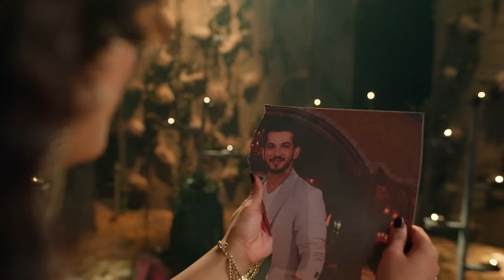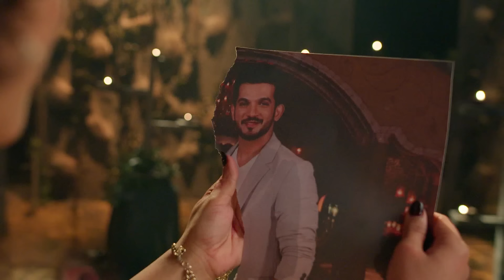Mohini लेने वाली है Shakti की जान | Pyaar Ka Pehla Adhyaya ShivShakti | Full Ep - 353 | Zee TV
Mohini eliminates the baba who had come to inform Shakti about her. Fueled by determination, Mohini vows to drive a wedge between Shiv and Shakti. She cunningly pilfers each of Shakti’s marriage-related ornaments, and now she stands poised to take more drastic action.

Show Name: Pyaar Ka Pehla Adhyaya ShivShakti
Producer/Star Cast: Nikki Sharma, Arjun Bijlani,
Episode No: 353